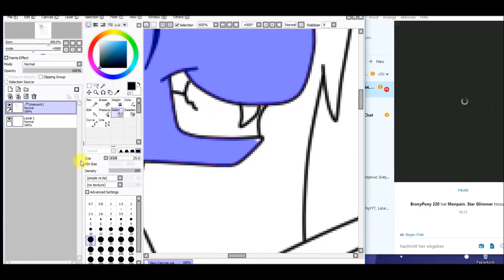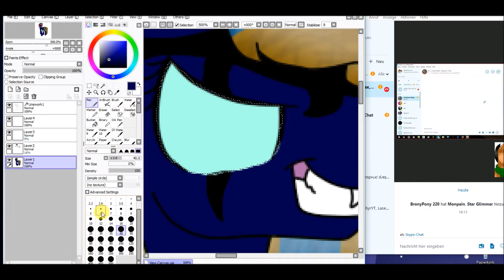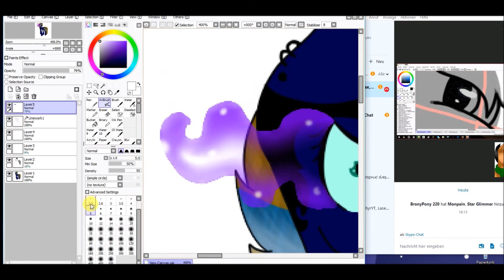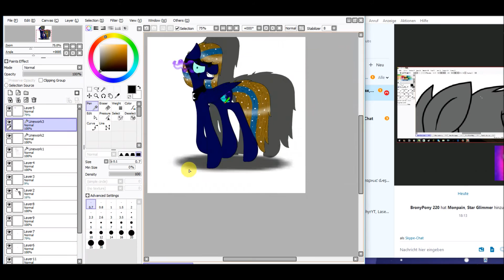speedpaint I Darkness moon I mit BronyPony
ein doppel speepdaint X3